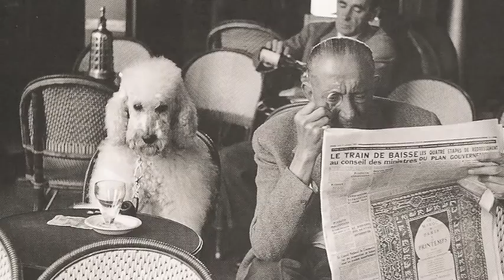Cafe Society Rag - Aaron Robinson, piano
From the album "RAGTIME!" comes this rarely performed jaunty rag played by ragtime-pianist, Aaron Robinson. Written in 1943 by Pete Johnson, Albert Ammons and Meade "Lux" Lewis, it is a rarity seldom heard from the world of ragtime.